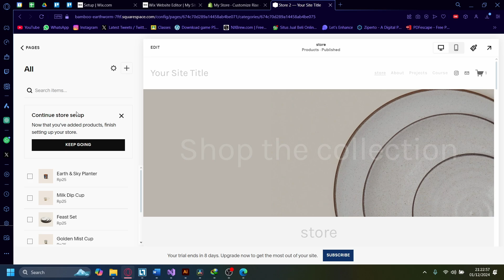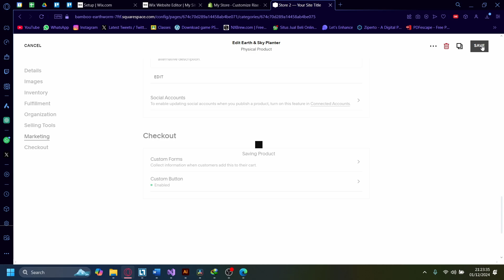How To Setup Pre Orders On Squarespace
If you are looking for a video about How To Setup Pre Orders On Squarespace, here it is!